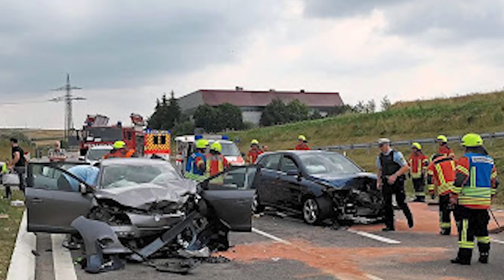Aksident tragjik, futbollisti 20 vjeçar shqiptar humb jetën në Gjermani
Tragic accident, 20-year-old Albanian footballer loses his life in Germany